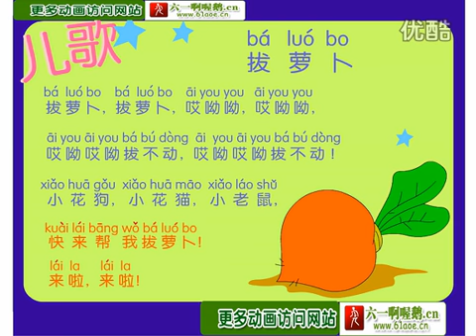拔萝卜 动画片 儿歌 高清